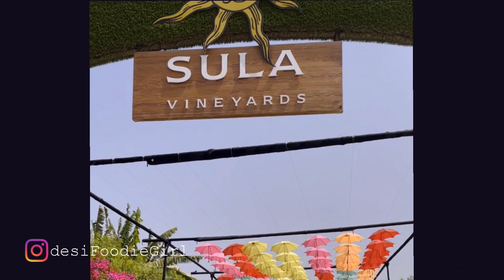A Day at Sula Vineyards: Wine Tasting, Tours, and More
Welcome to my Sula Vineyards vlog, where I take you on a journey through one of India's premier wineries! In this video, you'll get a sneak peek into the beautiful vineyard, learn about the wine-making process, and join me for a wine-tasting session.

Sula Vineyards is the perfect destination for wine lovers and those seeking a weekend getaway with friends. With stunning views of the vineyards and a serene atmosphere, it's the perfect place to relax and unwind.

Join me as I explore the vineyards, taste some of the finest wines, and enjoy the beautiful sunset views. Don't forget to use the following hashtags when sharing this video: